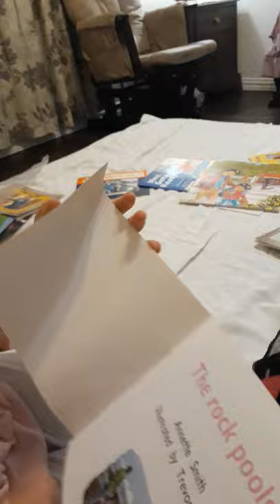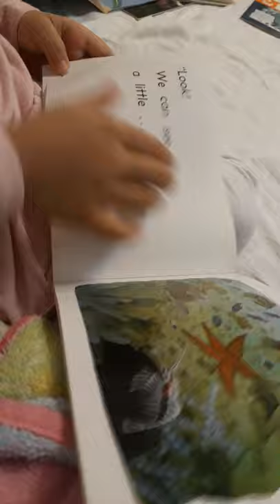The Rock Pools- Kindergarten Level Book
Dahlia & Darius Learning Videos
Kindergarten Level Reading Book
3 to 6 year old activities